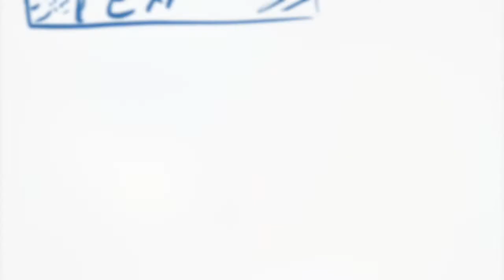Hämmerle Xmas 2017